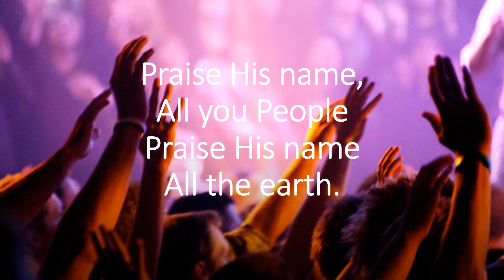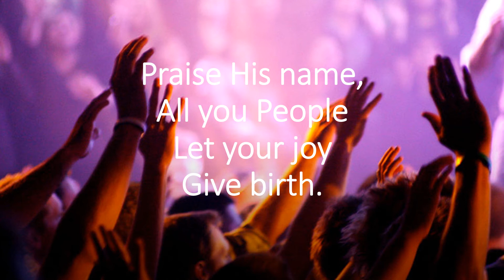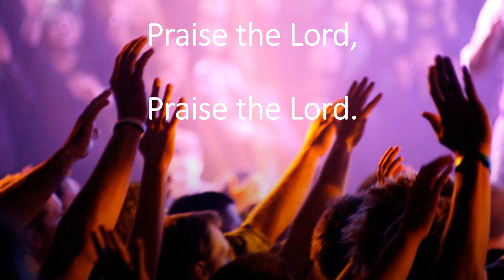Praise the Lord,, People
Praise Personified! Start with the praise team, and then bring in the congregation as the song lifts higher and higher. How about a processional with a groove to it.